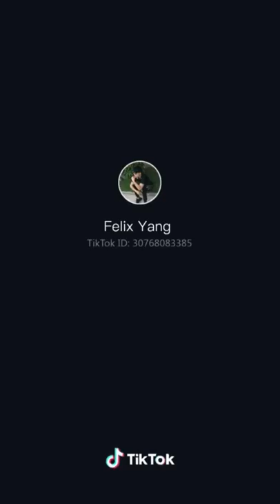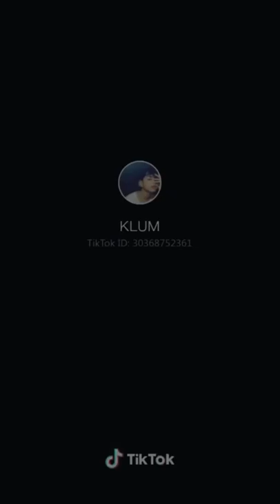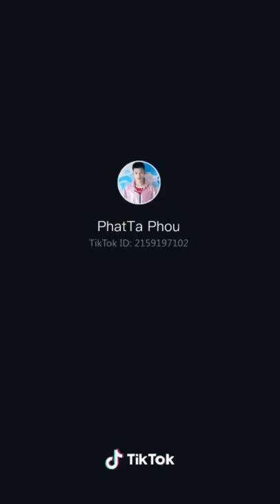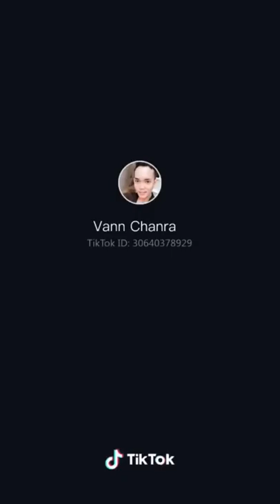Best Khmer Funny Video in Tik Tok Video Full HD#37